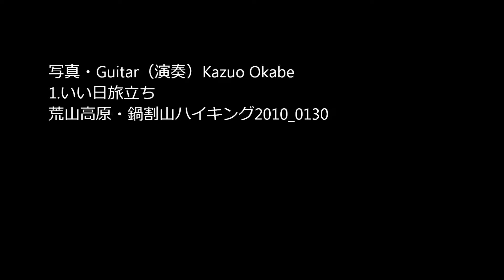荒山高原・鍋割山ハイキングBGM Guitar ｋ.Okabe 1 いい日旅立ち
我鍋山まで往復2時間30分